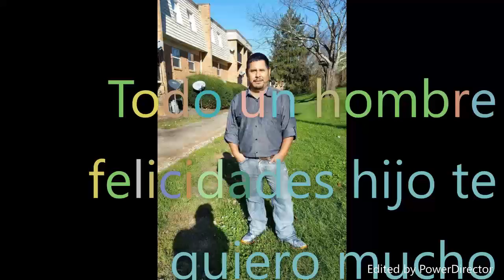Gigante Chiquito....Murray Guillermo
Walter matias